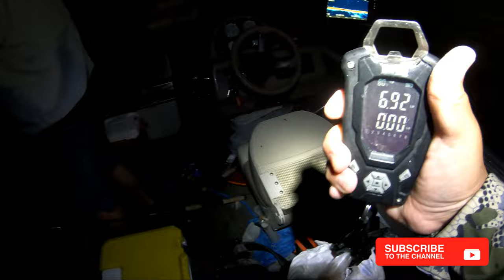Sunset Wipers | Hybrid Bass Fishing At Sunset Catches the Bigger Hybrids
Crampons Cleats

All music I use are licensed by Storyblocks.com and Movavi Video Suites.